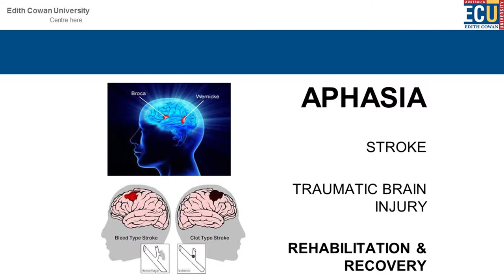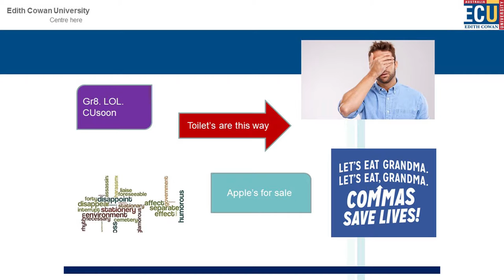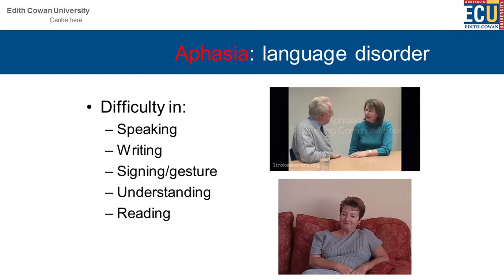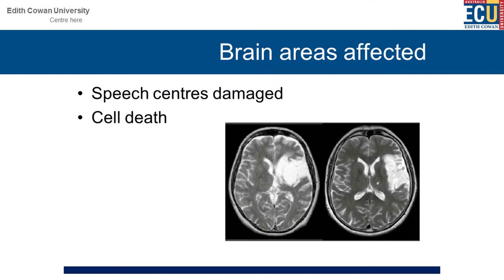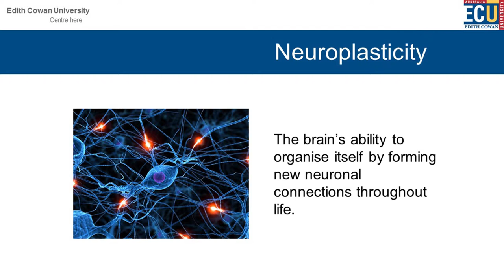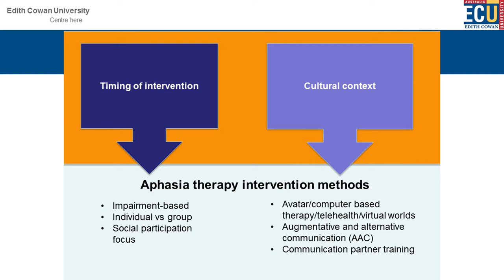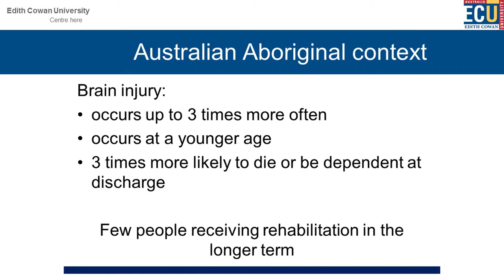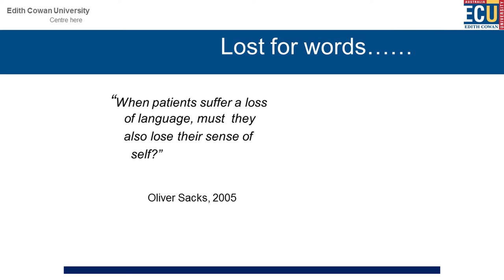Lost For Words: Professor Beth Armstrong, The West Australian - ECU Lecture Series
Professor Beth Armstrong examines how language is organised in the brain, and what happens when language is affected by brain damage after a stroke or traumatic brain injury in this lecture titled Lost For Words. She also discusses the latest advancements in rehabilitation to help people regain not only their language skills, but help them retain their identity

This lecture was delivered as part of The West Australian - ECU Lecture Series, in June 2016.

Professor Beth Armstrong is Foundation Chair in Speech Pathology at ECU. Along with a new Speech Pathology team recruited to ECU in 2009, Professor Armstrong established a fully accredited undergraduate Speech Pathology program and a postgraduate research program. Prior to coming to ECU, she worked at Macquarie University in Sydney, where she established the first Speech Pathology Masters program in NSW. Professor Armstrong worked in the hospital sector as a clinician in Sydney for many years before taking up an academic career, focusing on acute inpatient care as well as longer-term rehabilitation for people with communication disorders after stroke.

The West Australian ECU Lecture Series provides a forum for one of our highly-qualified professors to discuss a pressing issue facing our community. In one busy hour, speakers will outline their research to date and engage in a lively Q&A style discussion with the audience. To see more about the The West Australian ECU Lecture Series